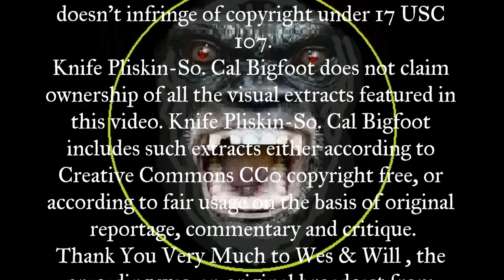UNTOLD ARCHIVES 13 - The DEER HUNTER (Suburban Slayer)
A Very In-Depth Interview with multitudes of unique Sasquatch experiences told by The Amazing Man who lived them. Ken is an honest, intelligent & very respectable individual.
 If You think this man is lying then you are part of the problem. *Originally Aired on The Sasquatch Chronicles Podcast in it's infancy. **MANDATORY for ALL Serious individuals seeking THE TRUTH!!
Out of the Thousands of Eyewitnesses I've Researched, This Account is still one of the most profound. To this date, it remains in my TOP TEN!!